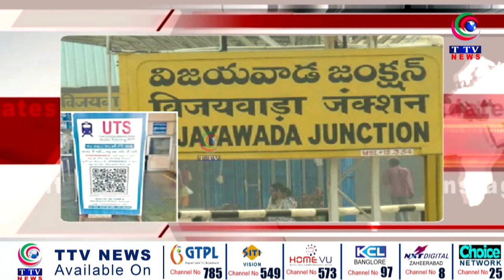Reserve Ticketing system app at Railway Stations